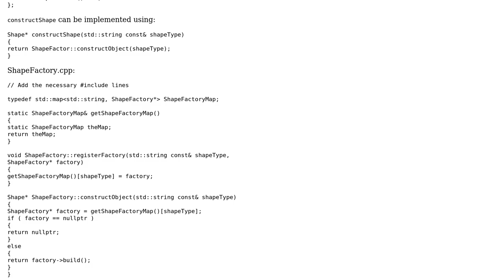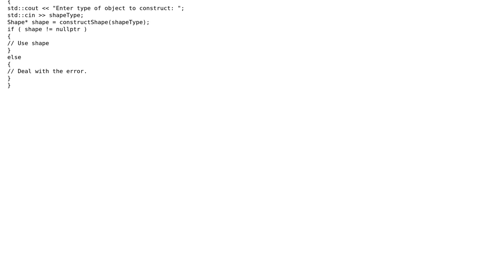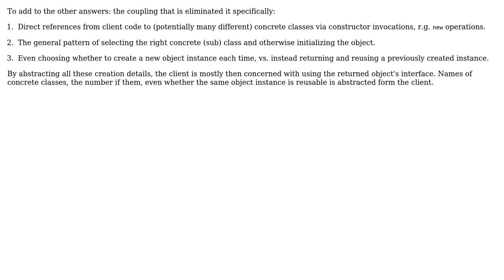Software Engineering: In which way does the factory pattern decouple classes dependency?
With thanks & praise to God, and with thanks to the many people who have made this project possible! | Content (except music & images) licensed under CC BY-SA | Music | Images & others | With thanks to user Telastyn user R Sahu user Max user JacquesB user Erik Eidt user Andy and the Stack Exchange Network Trademarks are property of their respective owners. You are responsible for your own actions.